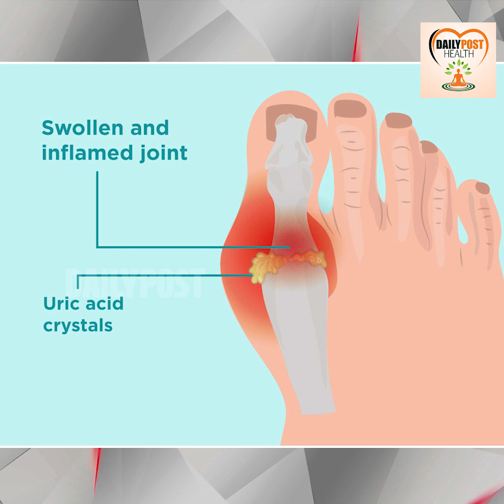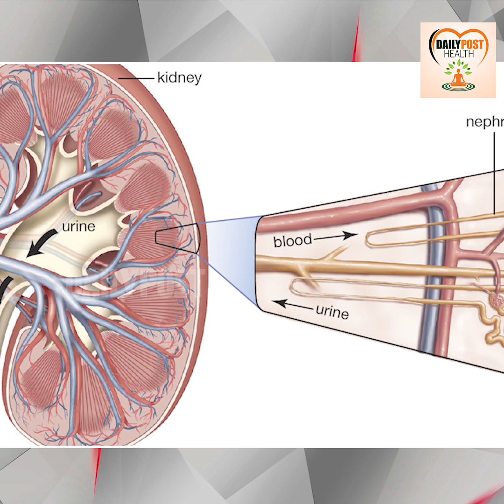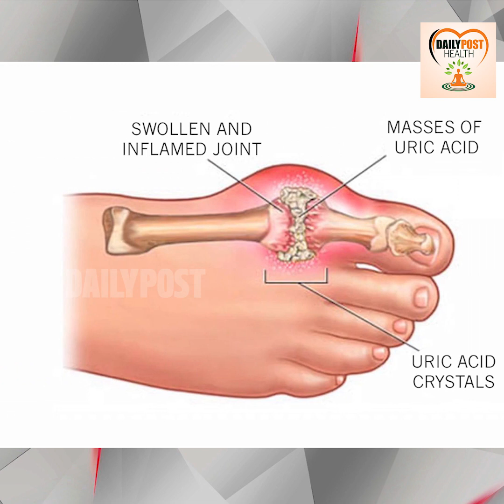युरिक एसिड बढ़ने के मुख्य कारण क्या हैं ?